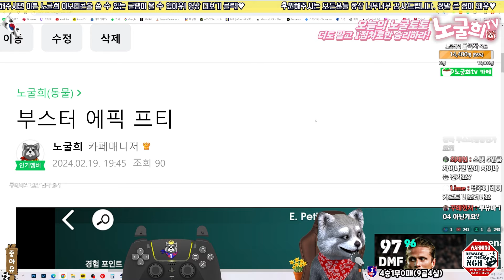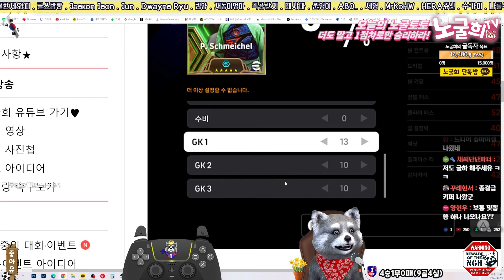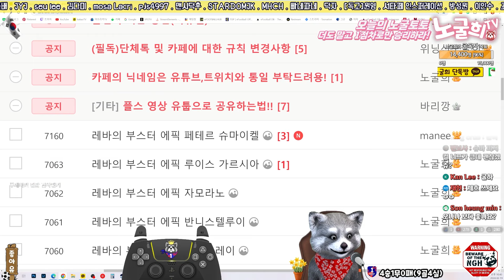무조건 뽑아야하는 골키퍼! 슈마이켈 등장! 부스터 에픽 프티 딕슨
1. 투네이션 (수수료10%)
2. 유튜브 슈퍼챗(수수료30%)

음악출처

1.

2.

3.

4.

5.

6.

7.

8.

9.

10.